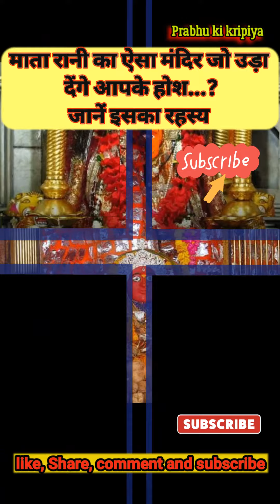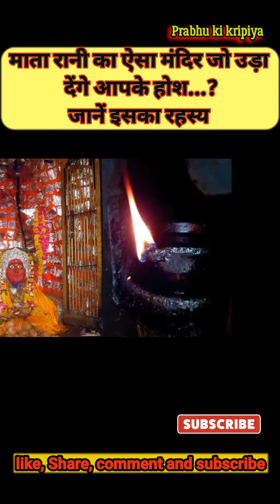माता रानी का ऐसा मंदिर जो उड़ा देंगे आपके होश | भारत के मंदिर का रहस्य#रहस्यमयी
माता रानी का ऐसा मंदिर जो उड़ा देंगे आपके होश
भारत के मंदिर का रहस्य
मेरा ही माता देवी का मंदिर
भारत का रहस्य
भारत के मंदिरों का क्या है रहस्य
माता निराई देवी का रहस्य
निराई देवी माता मंदिर का रहस्य
निरई देवी का मंदिर
भारत का रहस्यमई मंदिर
नीरज देवी का मंदिर छत्तीसगढ़ में
छत्तीसगढ़ का रहस्य
Chhattisgarh
kya hai nirai Devi मंदिर का रहस्य जाने हमारे प्रभु की कृपया के चैनल पर
क्या है निराई देवी माता मंदिर का रहस्य
छत्तीसगढ़ के मंदिर का रहस्य नीरई देवी मंदिर
mysterious temple of India
Devi Durga ka mandir
narai devi temple
टेंपल ऑफ इंडिया